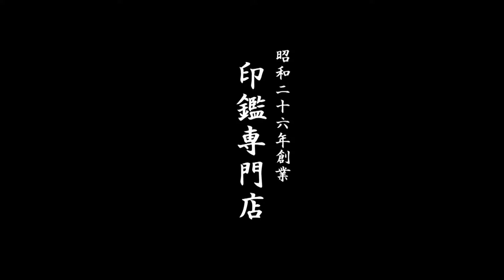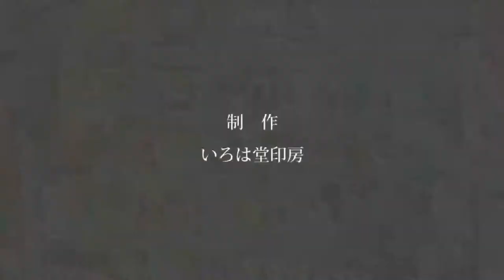鳥取市でパワーストーン（ローズクォーツ）の認印をお探しなら!!